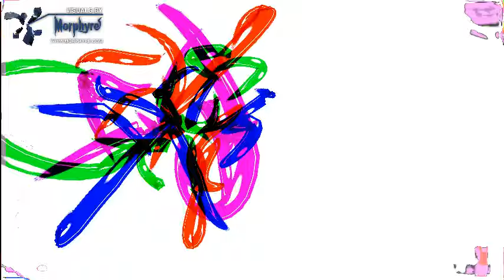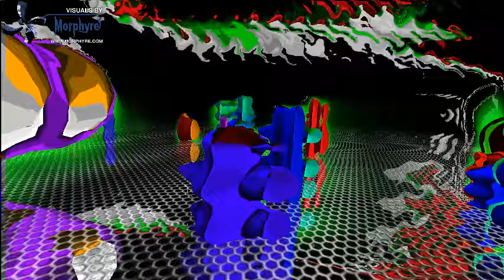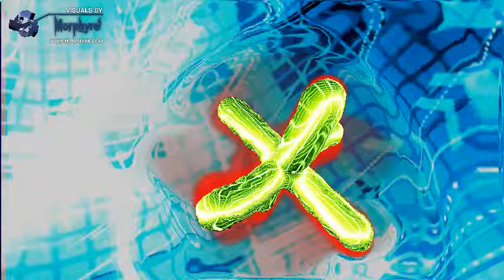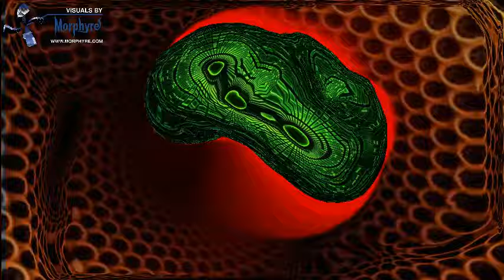Nutram Kalku - megalithic structures